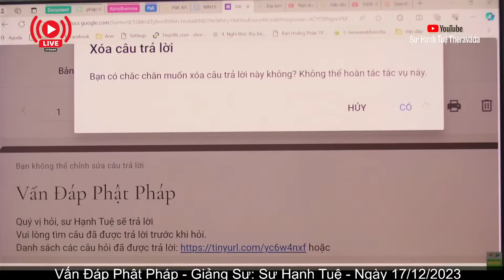2654. Làm sao để hướng người thân mình đến với Phật Pháp?